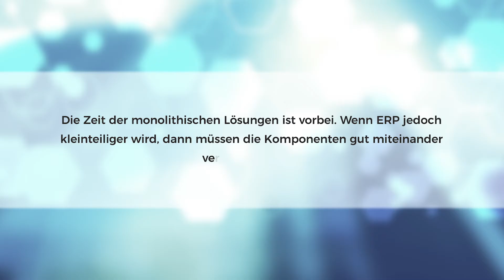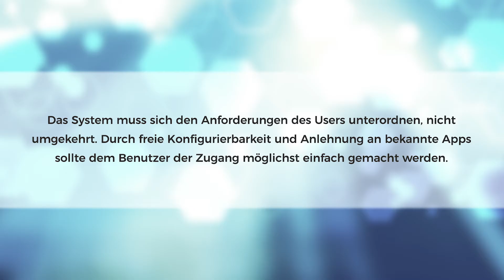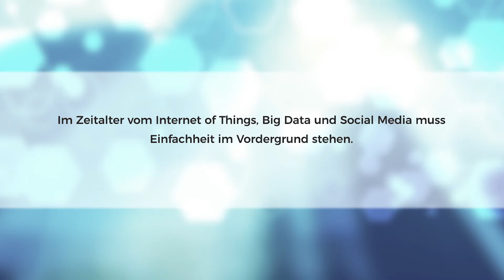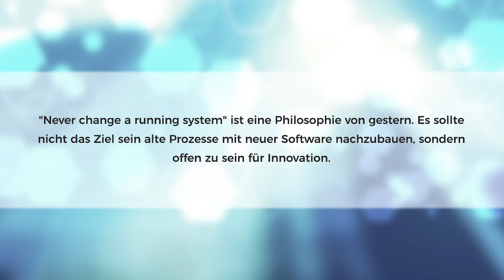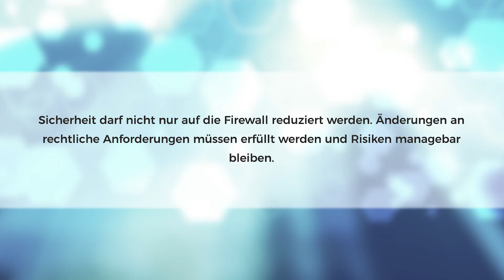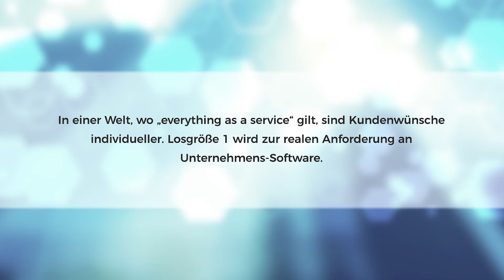Das ERP der Zukunft – Das sind seine 7 wichtigsten Eigenschaften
Die Erwartungen an ERP Lösungen haben sich deutlich verändert. Mobilität, Cloud, Modularität läuten das Ende des Zeitalters der Software Monolithen ein. Im Rahmen des 10. Confare ERP-Infotages haben Software-Anbieter und Anwender gemeinsam jene 7 Faktoren erarbeitet, die Unternehmens-Software zukunftsfähig machen.
Im Rahmen einer Creative Innovation Session (kurz: CIS) haben sich die Teilnehmer gemeinsam mit den Experten von Avanade, CNT,  free-com, HR-Consulting und proAlpha die Frage nach der ERP Lösung der Zukunft gestellt.
Moderiert wurden die Gruppen von Matthias Weber, ERP-News und Michael Ghezzo (confare).
Und hier sind sie nun, die 7 wichtigsten Kriterien, wenn für Ihre ERP Zukunft: